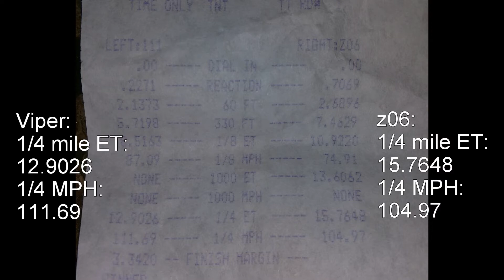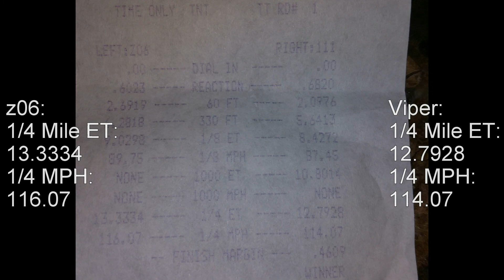C6 Z06 vs SRT-10 Viper 1/4 mile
We race at the Albuquerque Dragway to see who is faster on a prepped track. 1/4 mile ETs are at a track over 5200 feet up. The z06 is stock. The Viper has a Borla Cat-back exhaust.